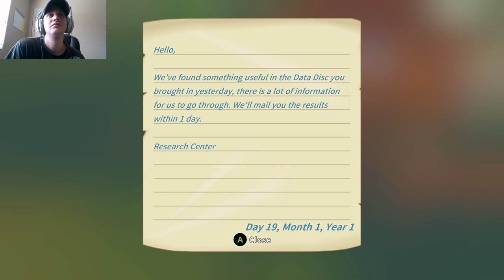My Time at Portia Part 7! The Day of Bright Sun Celebration